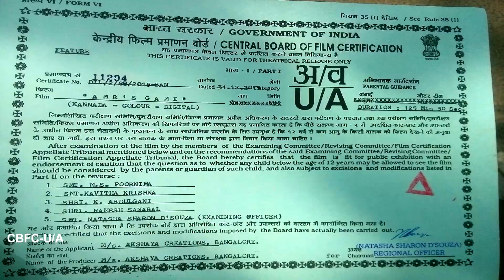Oru Melliya Kodu Tamil Movie | Teaser 2 | Arjun, Shaam, Manisha Koirala | Ilaiyaraaja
Watch the latest Teaser of Oru Melliya Kodu Tamil Movie starring Arjun, Shaam and Manisha Koirala in the lead. Directed by AMR Ramesh and Music by maestro Ilaiyaraaja.

Cast:  Arjun, Shaam, Manisha Koirala, Aqsa Bhatt
Director: A. M. R. Ramesh
Music Director: Illaiyaraaja
Producer: A. M. R. Ramesh
Banner: Akshaya Creations
Audio Rights: Trend Music